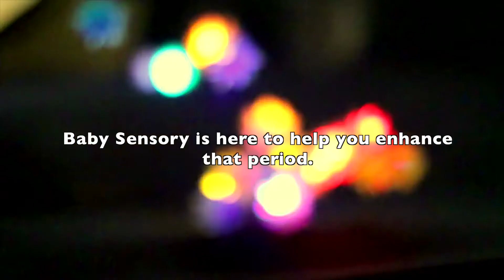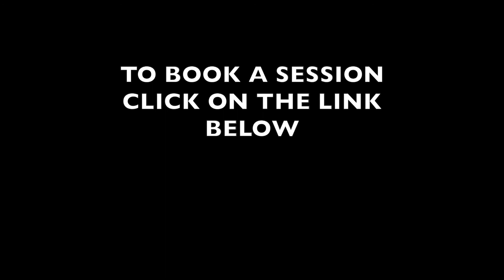Baby Sensory Wokingham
Click the link below to book your class